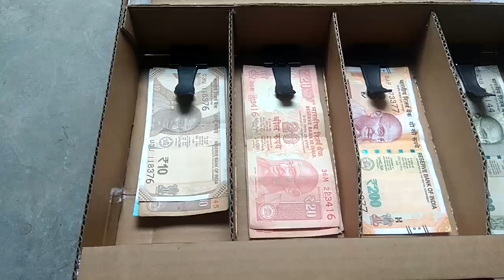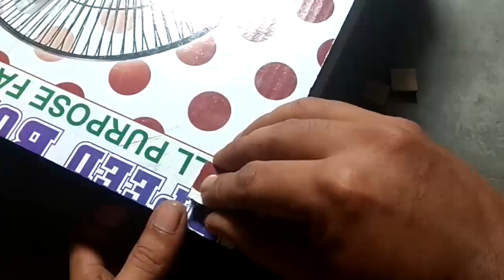Cardboard Cash Register Box | Cash Drawer | Money Box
This video shows How to make a Cash Register out of a Cardboard box or a Cash Drawer so called Cash box for store owners.
This is suitable for vendors or business owners who has a small shop or temporary store situated in concerts or in his locality.

Suppose you are going to open a stall in a Concert or in Weekender, then it is perfect for you.
Also, it is pretty handy and fits in a small space. Also it is very durable.
It has a on board calculator and free space for placing a small notebook or diary.
It is well designed with some colorful paper patterns all around.
It has a main cash drawer with four cash sections in the front and an extra large section in the back.
Also it has a small side drawer for keeping the change or coins.

Here, I mainly used normal packaging cardboard boxes for making the container box and some corrugated cardboard for making the cash drawer and the top cover.
I used normal wood glue and hot glue sticks for securing the joints.
Then I used paper binder clips/clamps to hold the cash notes.
Soon I will upload the instructable document of the making in my instructable page, so Follow on my instructable profile from below links and wait for it.
Hope this video of making a cash box out of cardboard interests you.

How to make Cardboard Cash Register | Cardboard Cash Drawer | Cash Box